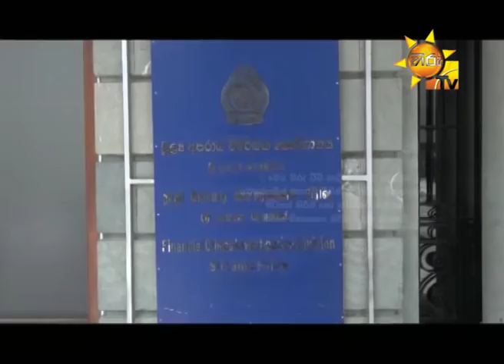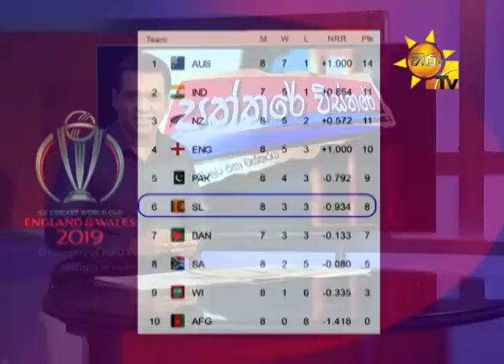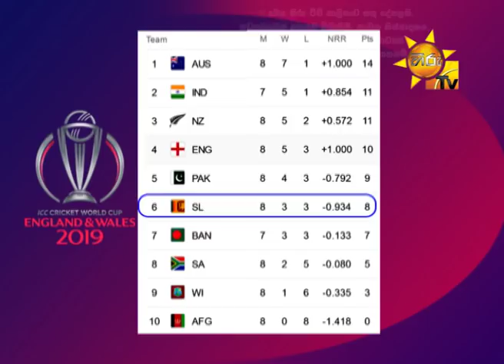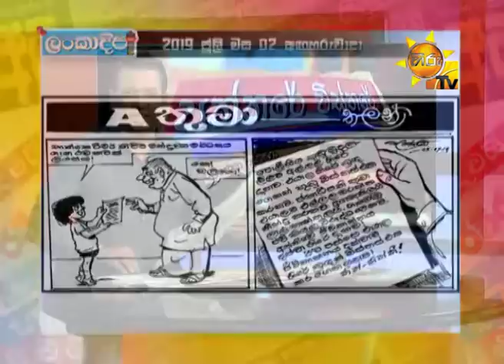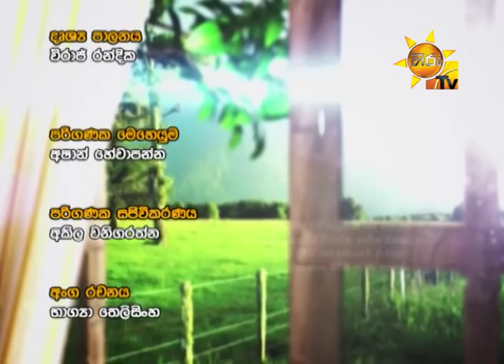Hiru TV Paththare Wisthare | Episode 2512 | 2019-07-02